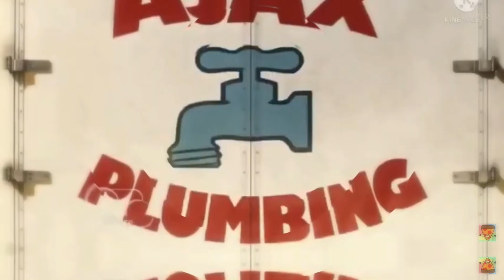Evolution of buzz lightyear ( 1992 -2022 )